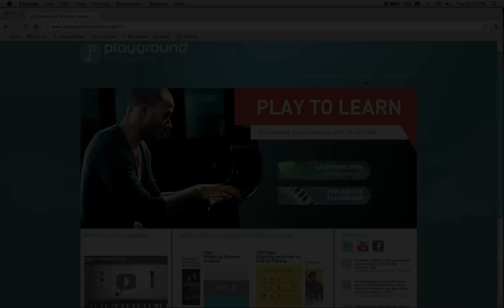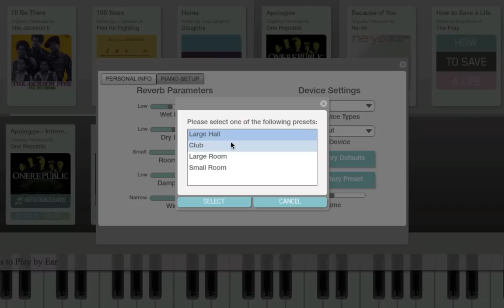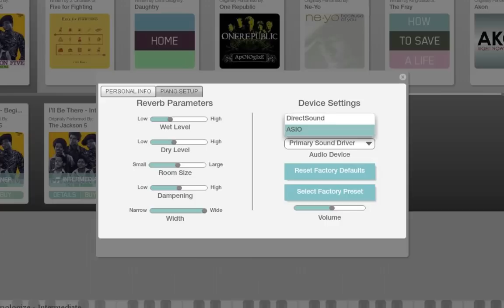Playground Sessions: Set-up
Playground Sessions is a new downloadable software application that allows people of all ages and skill levels to master how to play piano more quickly, enjoyably and efficiently than ever before by teaching the fundamentals of music through popular hit songs and with gaming elements and social connectivity.

This video will help guide you through the process of setting up Playground Sessions.